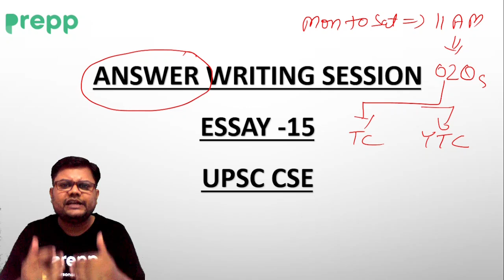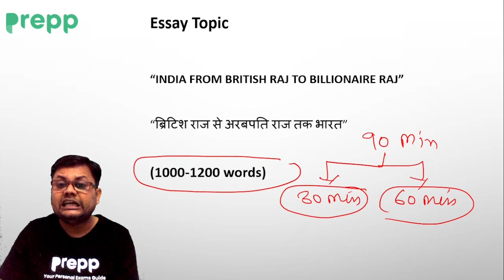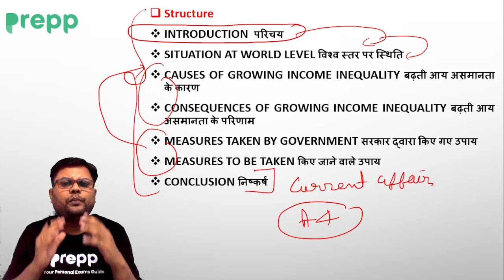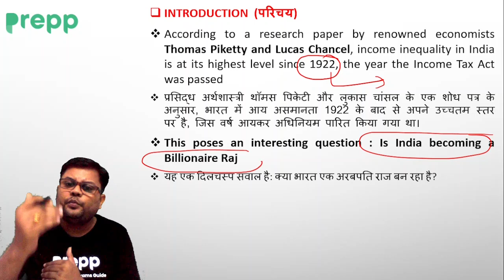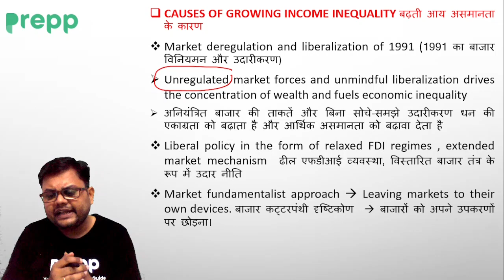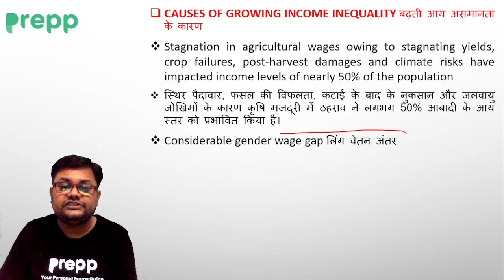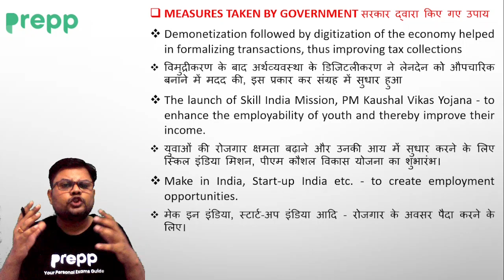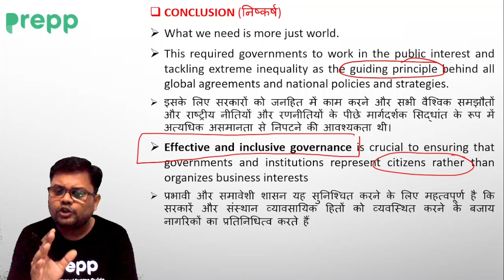Essay writing for UPSC mains - Session 16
Essay writing for UPSC CSE mains | upsc essay mains | A very important part of the examination is Essay Writing and often aspirants feel that this section is a tough one. Today, we present you the strategy for Essay Writing.

or to contact directly WhatsApp on the following number